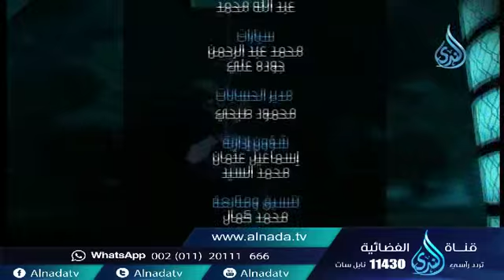حصائد الألسن| فاعلـــم | الشيخ محمد مصطفى 29 9 2015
خطورة الكلام وما فيه من الآثام